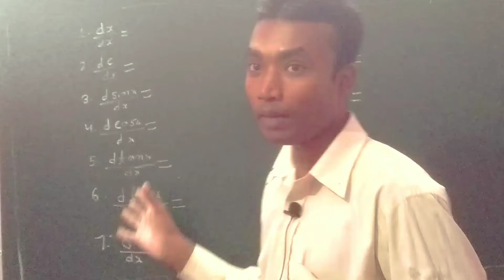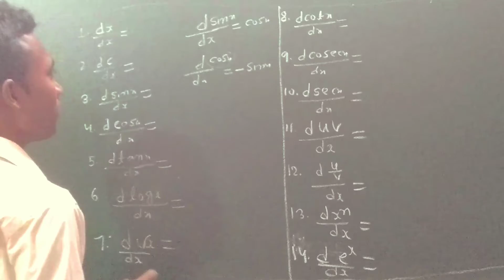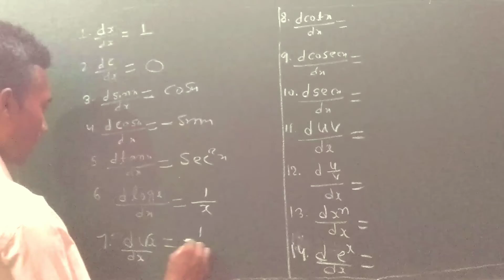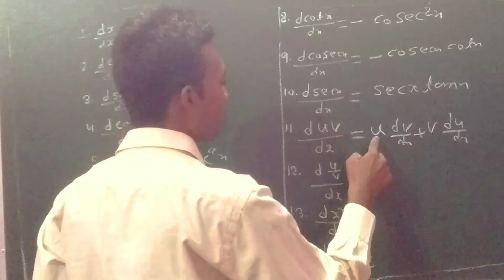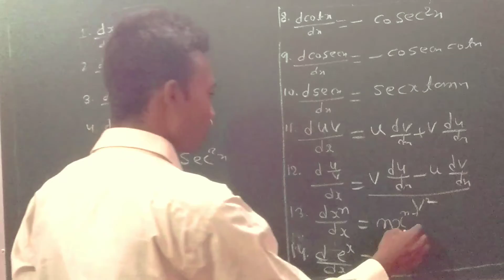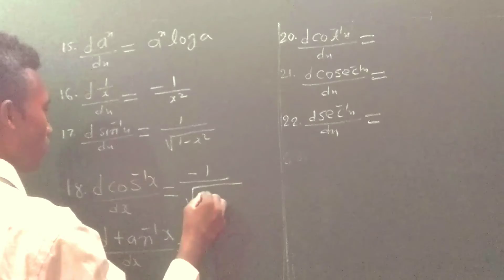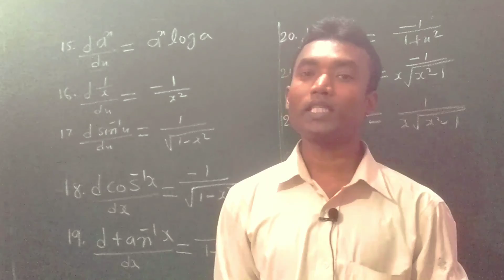Differentiation Formula Class 12 || अवकलन का सभी सूत्र || How to remember Differentiate Formula ।।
Hello friends swagat hai aap sabhi ka ekbar phir Jazba study Point me doston aaj ke is video me maine avakalan ke sutra bataya hun aur aasa karta hun ki apko ye video jarur pasand aaega agar kahin lage ki apko kuchh  puchhna ha to hamen comment karke jarur puchhe

Differentiation Formula class 12
अवकलन का सभी सूत्र
How to remember all differentiate formula
Class 12 math avakalan ka sutra
A to z Avakalan formula
Avakalan ka sabhi sutra kaise yaad karen
Avakalan Formula Class 12
Differentiate formula by Vikash sir
Jajba study point
Vikash sir avakalan formula